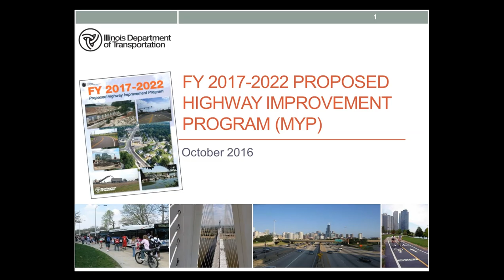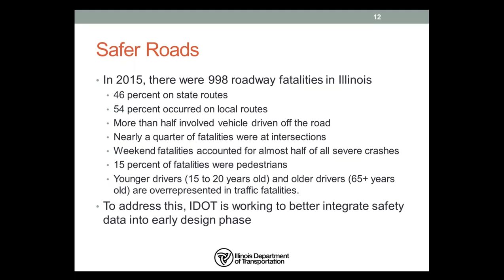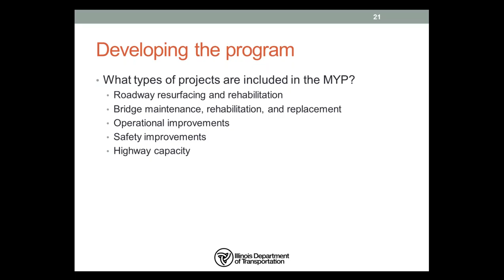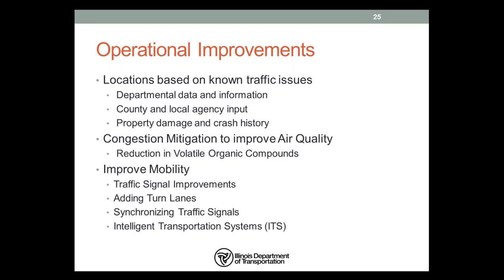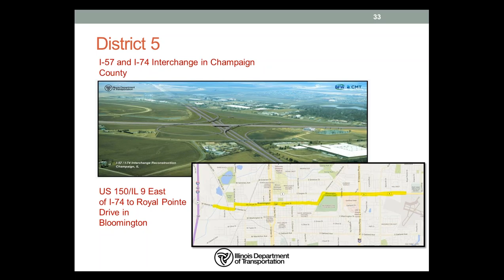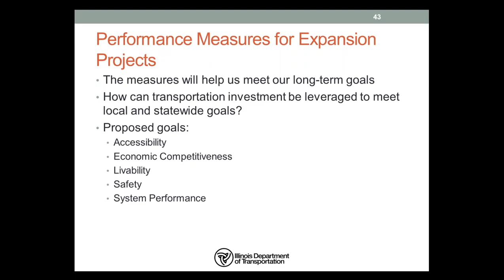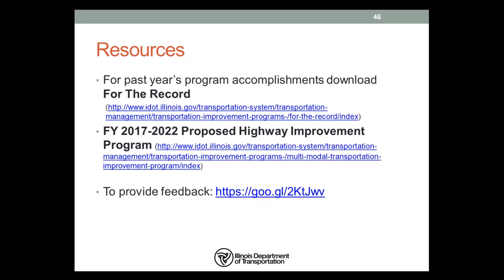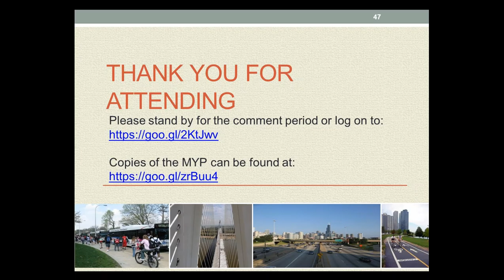IDOT MYP Webinar 1